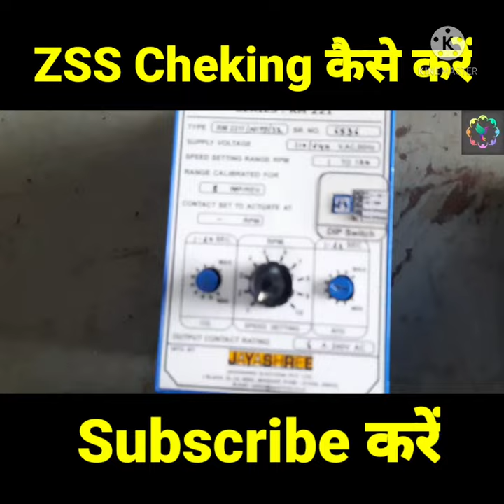Zero Speed Switch Checking | ZSS Checking | Bol Bulbul Industrial Electrical